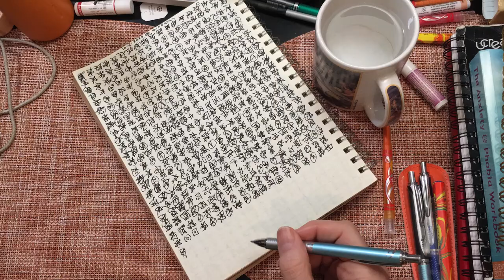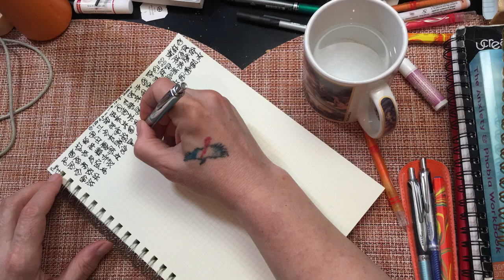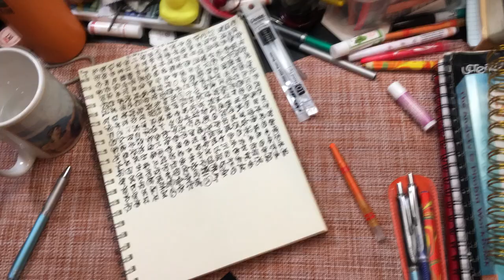glyph matrix creation 2